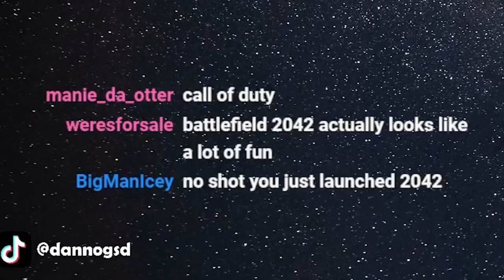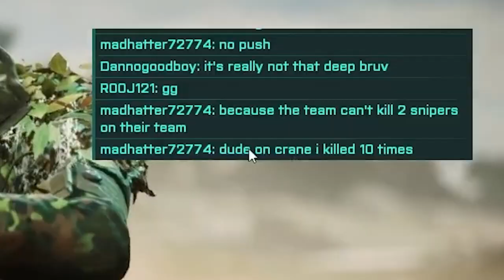Sexualizing Sniping... Again (Streamathon Highlights)